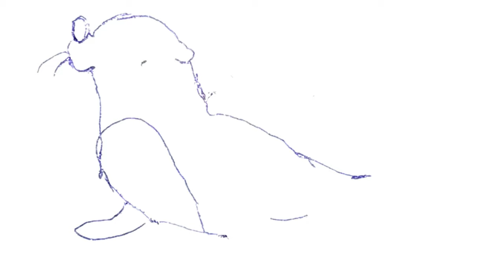Draw a picture of a walrus child for children and paint it. Draw pictures for children